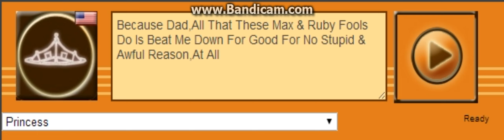Princess Voice 198